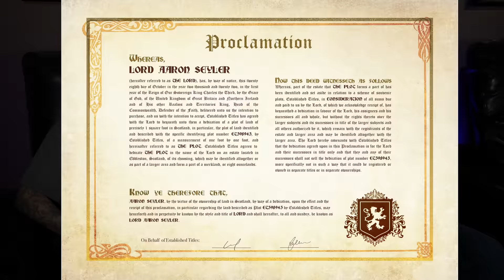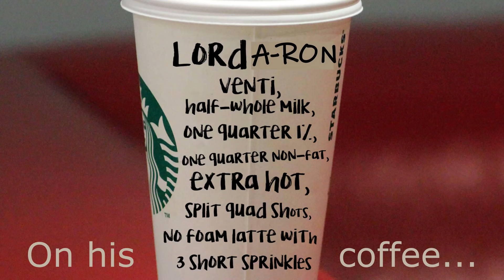Van Damme's mullet is preposterous in this | So Bad It's Good #123 - Hard Target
It was time for Erin to finally watch a Van Damme movie on the show, so loaded up Hard Target. Unending magazines, bizarre slow motion, and a mulletted JCVD make this quite a watch.

Backup Camera
Audio Recorder